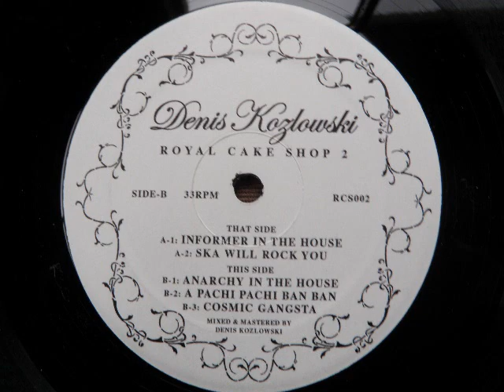DENIS KOZLOWSKI 「informer in the house」 mixi : 9-MA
mixiの日記でレコードレビューやってます。そこで紹介したレ コードをユーチューブでアップロード！